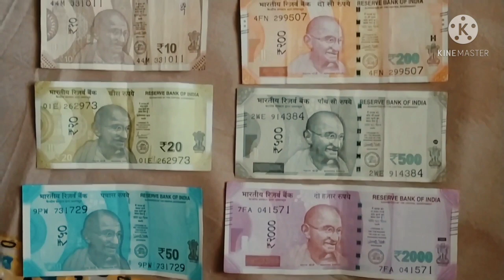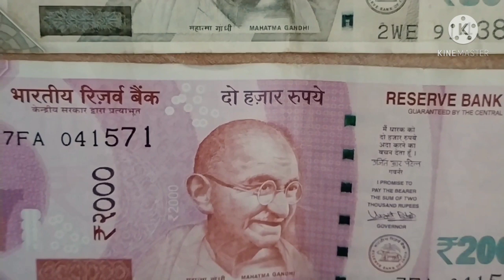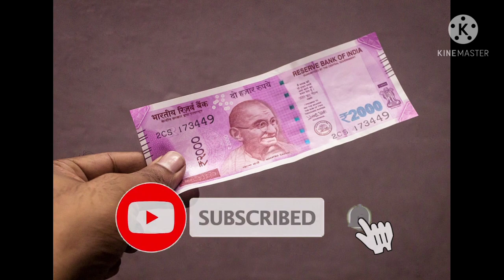HO'OPONOPONO money meditation 10 నిముషాలు మీ జీవితాన్నే మార్చేస్తుంది తక్షణమే డబ్బు LOA#67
Harekrishna 🙏

😄Smile Always make U Rich in all ways!😄

Do SHARE 👍🙏the Videos to help and motivate others.This is main purpose of this channel.Hope you all Soulmates LIKE 👍it.